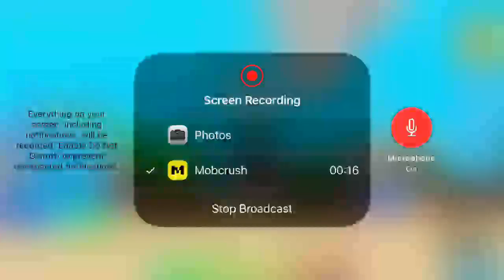{LIVE} 🛑BUBBLE GUM SIMULATOR GIVEAWAYS 🛑(Trading)